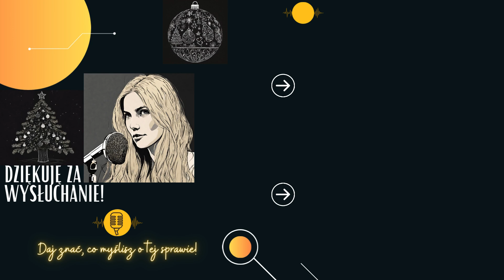Kryminalny kalendarz adwentowy - [2] Ku pamięci Jolanty Ś. [Podcast kryminalny]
Moi drodzy!

W końcu mogę Was zaprosić na kryminalny kalendarz adwentowy.

Odliczajmy do świąt, oddając chwilę pamięci tym, którzy kolejnych świąt nie doczekali. Pomyślmy o tych, którzy w tragicznych okolicznościach stracili swoje życie, o ich rodzinach i pustym miejscu przy ich świątecznym stole. Bądźmy bardziej czujni na niepokojące sygnały, oferujmy wsparcie i dbajmy o swoje bezpieczeństwo.

Dajmy drugie życie historiom, o których się zapomina. Wspomnijmy tych, którzy odeszli z tego świata za szybko.

Zachęcam do subskrypcji kanału i wspólnego odliczania.